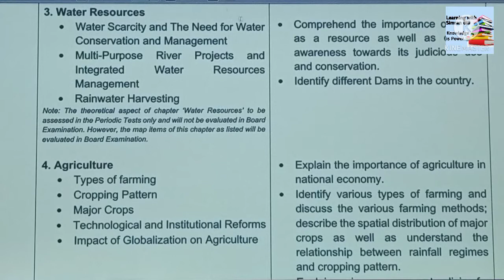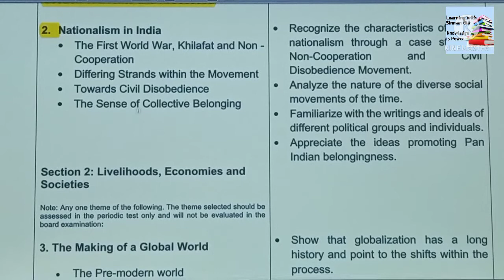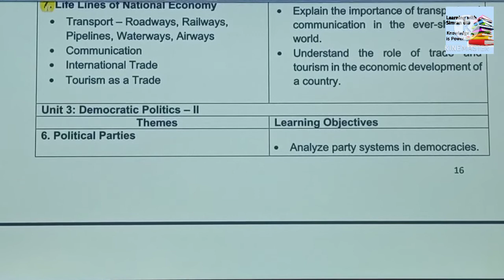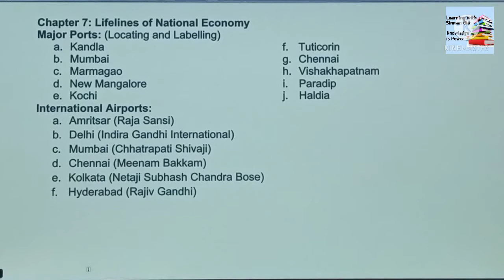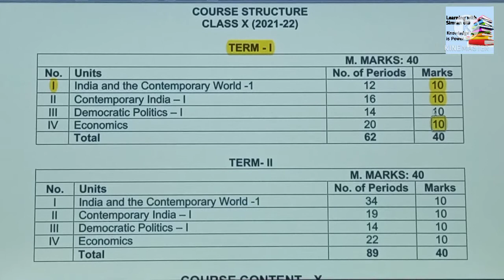𝗖𝗹𝗮𝘀𝘀 𝟭𝟬𝘁𝗵 𝗦𝗦𝗧 𝘀𝘆𝗹𝗹𝗮𝗯𝘂𝘀 𝘁𝗲𝗿𝗺 𝘄𝗶𝘀𝗲 𝗱𝗶𝘀𝘁𝗿𝗶𝗯𝘂𝘁𝗶𝗼𝗻 || 𝘀𝗲𝘀𝘀𝗶𝗼𝗻 (𝟮𝟬𝟮𝟭-𝟮𝟬𝟮𝟮)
Class 10th  ||  Geography ||  Ch1  || Resources and Development link 👉👉
TERM 1👉

class 10th project👉👉

Hindi विज्ञापन लेखन 📝✍in easy way link👉👉

SST PROJECT FILE ON DRUG ADDICTION 👉👉

Punjabi project file on ਸੱਭਿਆਚਾਰਕ ਗਤੀਵਿਧੀਆਂ👉👉

CLASS10th geography ch1 Resources and development link👉👉

class7th| ch2| science link 👉👉

Hello guys!!
In this channel you'll get video's related to studies📚, activities, project works and more study topics..

I hope my videos are helpful for you all guys!!